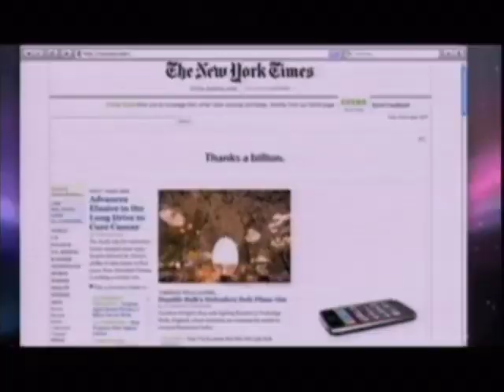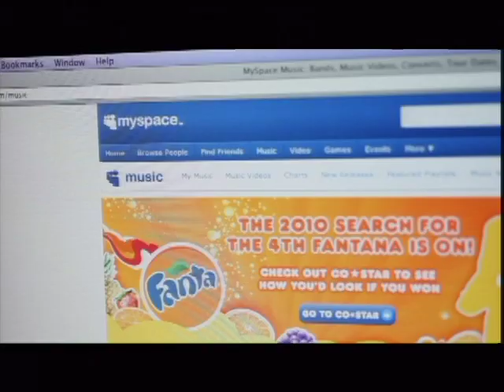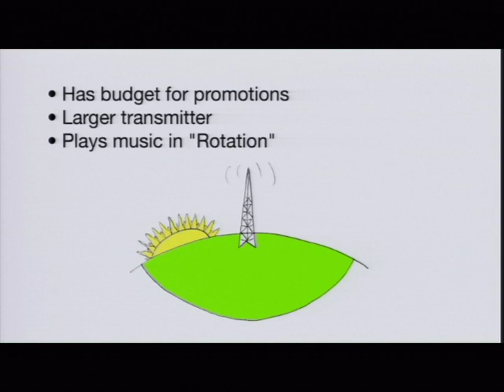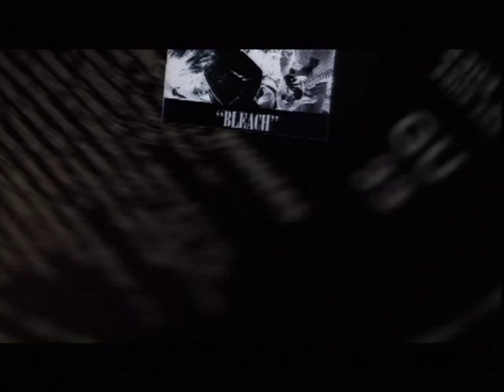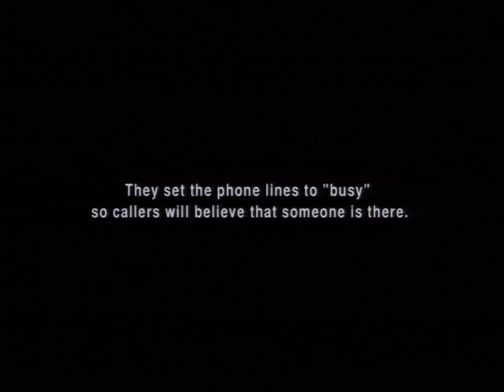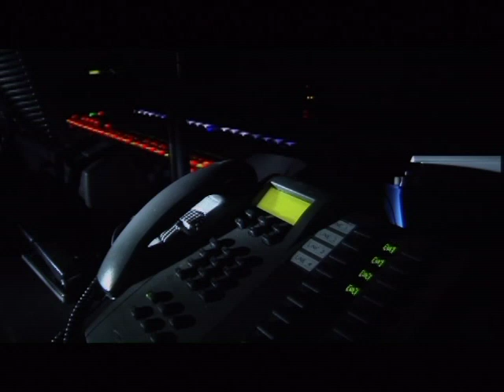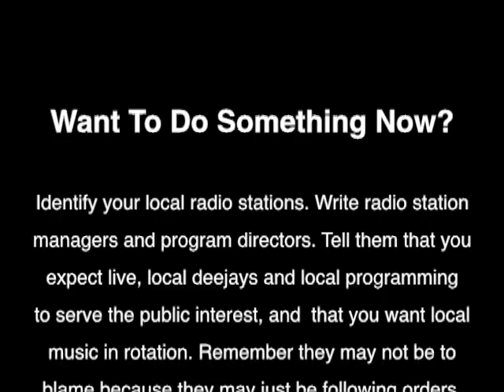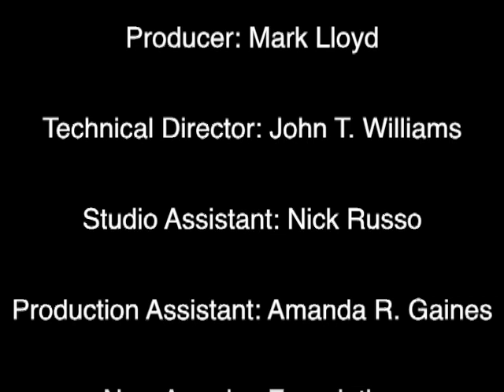Indy Filmmaker: Corporate FM Director Kevin McKinney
Discussion of the challenges facing independent film makers and the making of a documentary about the loss of local commercial FM radio.